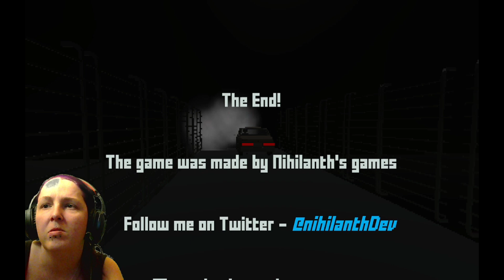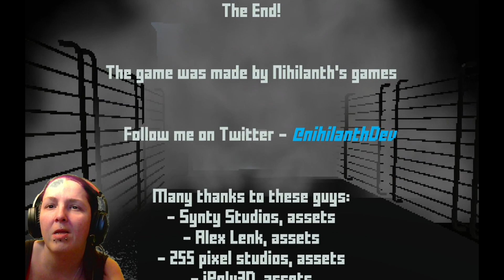37th Pc Horror Game! Experiment Groceries!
Join me in Experiment Groceries!